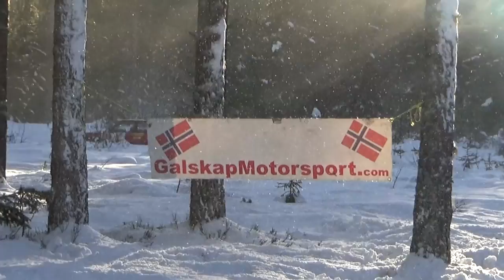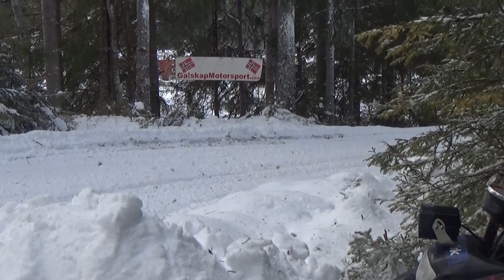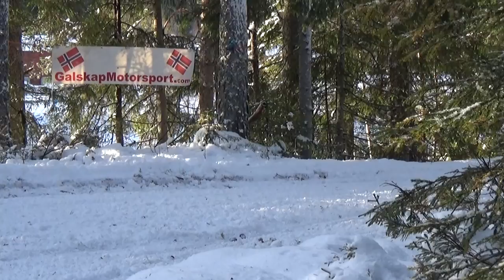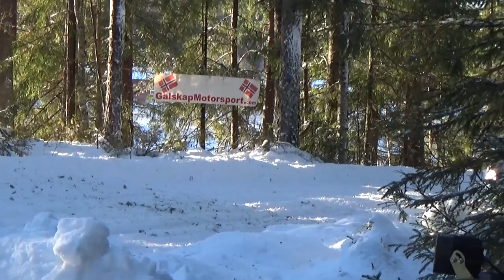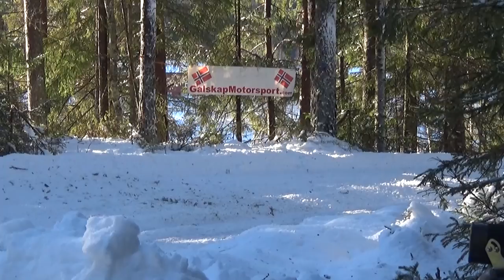RallyTrening Flesberg 24.01.2015